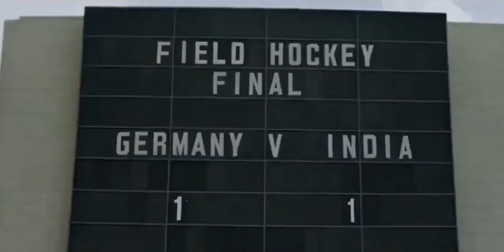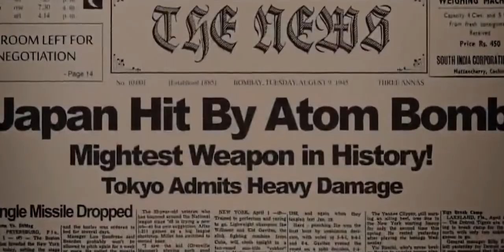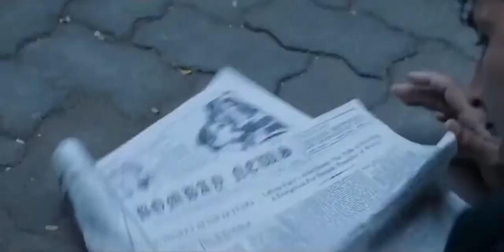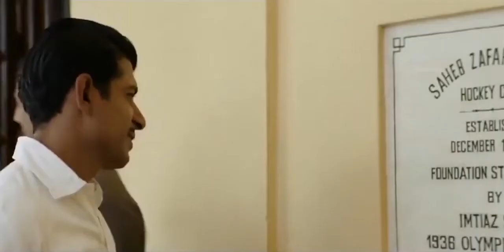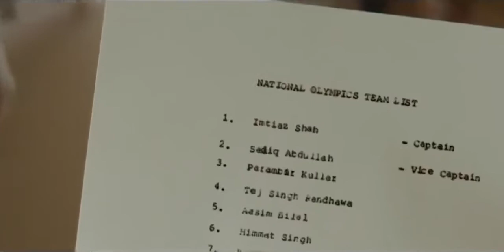Bermain di Olimpiade Tanpa Alas Kaki Akhirnya Menang Alur Cerita Film India Olahraga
Bermain di Olimpiade Tanpa Alas Kaki Akhirnya Menang Juga Alur Cerita Film India Olahraga
Gold (2018)
Dimulai dengan Olimpiade Berlin 1936, tim India memainkan final Hoki melawan Jerman. Jerman mencoba bermain kasar tetapi India mulai menang di babak kedua, asisten manajer Tapan Das (Akshay Kumar) menunjukkan kepada mereka bendera India selama paruh waktu.

Kapten Samrat (Kunal Kapoor) dan tim memenangkan medali emas, lagu kebangsaan Inggris dimainkan dan Bendera Anglo-India dikibarkan, tetapi tim India berjanji akan memenangkan medali emas sekali lagi atas nama India, setelah India memperoleh kemerdekaan.

Olimpiade berikutnya dibatalkan karena Perang Dunia II. Tapan kini berjuang untuk merebut posisinya sebagai manajer dengan tim yang menjanjikan akan mendatangkan pemain-pemain terbaik dari generasi baru.

Dia bertemu mantan kapten Samrat yang sekarang sudah pensiun untuk membimbing tim. Samrat menolak untuk menyarankan rekan setimnya Imtiaz Ali Shah. Imtiaz, kontributor utama Olimpiade 1936 bersama dengan Samrat, seorang prajurit untuk Tentara Nasional India.

Tapan bertemu Imtiaz, mereka memutuskan untuk melanjutkan mimpi mereka dan bersumpah untuk memenangkan medali emas untuk India yang merdeka. Tapan melakukan perjalanan ke berbagai bagian India untuk mencari pemain terbaik untuk tim. Tapan akhirnya membentuk tim Hoki Nasional.

Sementara negara bagian India memperoleh kemerdekaan, itu juga dipartisi ke arah Pakistan dan India. Selama kerusuhan, Imtiaz terluka ketika umat Hindu mencoba membakarnya hidup-hidup, tetapi diselamatkan oleh Himmat dan Tapan.

Mereka tiba di rumah Imtiaz bersama tim, namun rumahnya terbakar dan musnah. Imtiaz yang patah hati menolak untuk tinggal lebih jauh di India untuk pergi ke Lahore. Setengah dari tim akhirnya bermain untuk Negara Bagian Pakistan, sementara beberapa lainnya pindah ke Australia.

Tapan memutuskan untuk membuatnya sendiri dengan membawa tim tersebut untuk berlatih di sebuah sekolah Buddhis kecil. Kepala Biksu Ashram percaya karena dia adalah penggemar berat hoki.

Pelatihan dimulai tetapi ada kurangnya kerja sama tim di antara para pemain, konflik terjadi. Bapak Wadia menjadi Ketua Dewan Hoki, menjadi Pelatih Kepala dan Tapan mendapat kehormatan sebagai Asisten Manajer Tim.

Mehta dengan cemburu menipu Tapan untuk mencampur alkohol dalam minumannya dan Tapan mabuk di pesta yang diselenggarakan oleh Dewan Hoki dan digantikan oleh Mehta.

Tim dibawa ke tingkat Olimpiade di London, tetapi kebanggaan Mehta yang biasa membawa citra buruknya pada para pemain ketika mereka mengeluh kepadanya.

Pak Wadia kemudian dikirim ke Tapan, Tapan datang ke London dengan restu dari Pak Wadia, yang sendiri kembali ke sana dari New York. Olimpiade dimulai tetapi Himmat tidak diizinkan bermain.

Indonesia bermain bagus untuk mencapai semifinal. Namun, karena dia tidak ada dalam daftar pemain, Himmat menganggap itu adalah konspirasi Raghubir hanya untuk mengecewakannya.

Himmat berkelahi dengan Raghubir dan konflik tumbuh di antara mereka, menodai citra Himmat. Raghubir dan Devang mencoba menjelaskan kepada Himmat bahwa Tapan-lah yang memilih roster untuk game tersebut tetapi semuanya sia-sia.

Di Semifinal, Tapan mendaftarkan Himmat untuk bermain, tetapi karena pemain lain mengeluhkan perilakunya pada malam sebelumnya, Himmat tidak diizinkan bermain.

Tapan menjelaskan alasannya, dalam pertandingan liga, pemain lawan menandai pemain bagus, dan di semifinal atau final, mereka ditandai karena sulit dimainkan.

India akhirnya menang dan bertemu Inggris di final. Awalnya India kesulitan dan di babak berikutnya Himmat masuk dan mencetak gol. Saat itu hujan dan menyulitkan tim India.

Tapan ingat istrinya menyuruhnya melepas sepatu sambil mendorong gerobak ketika dia terjebak di lumpur, agar kakinya tidak terpeleset.